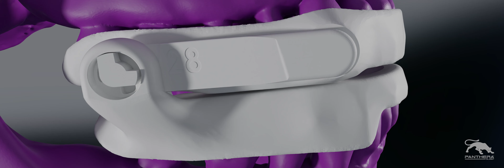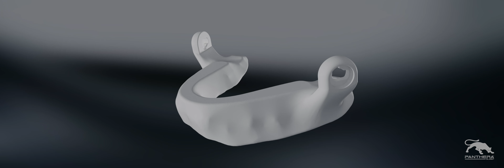Changement des tiges : Comment ajuster l’avancement mandibulaire avec une D-SAD Classic de Panthera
Changement des tiges :
À la réception de votre orthèse D-SAD Classic de Panthera, un ensemble de tiges vous est fourni pour permettre la titration de l’orthèse.

Les longueurs des tiges de l’orthèse peuvent être modifiées pour augmenter ou diminuer l’avancement mandibulaire du patient. En les remplaçant par de plus courtes, la mandibule s’avancera et inversement, elle reculera avec de plus longues.